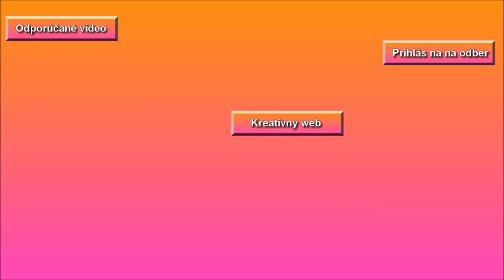Maľovanie na sklo (vianočné poháre a svietniky)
Poháre a svietniky s vianočným motívom, ktoré dokonale zapadnú do sviatočnej výzdoby. Krásne a pokojné Vianoce Vám želá kreatívny YouTube kanál ikitka.

⏰ ČASOVÉ PÁSMA VIDEA ⏰

00:00 Inštruktáž
00:19 Maľovanie vianočného pohára
21:21 Fixácia maľby lakom
25:38 Tvorba aranžmánu svietnikov
30:33 Ukážka maľovanej fľaše
30:48 Finálna ukážka vianočnej dekorácie
31:06 Záverečná obrazovka – prihlásenie na odber, odporúčané video, odkaz na web

Volám sa Jana Melas Pullmannová a svoju tvorbu prezentujem na oficiálnom webe Prostredníctvom neho ľuďom ukazujem, že každý z nás má talent niečo vytvoriť. Tento web ponúka rozsiahlu galériu mojich prác, ale aj množstvo kreatívnych videí. Najkrajšou odmenou za moju prácu je radosť z toho, že z nekreatívcov sa stávajú ozajstní tvorcovia.

Moje záľuby: maľovanie na sklo, maľovanie na kamene, maľovanie na hodváb, výroba košíkov z papiera, patchwork, batika, savovanie, tvorba rôznych dekorácií a mnohé iné techniky. Milujem kvety a prácu v mojej záhradke.